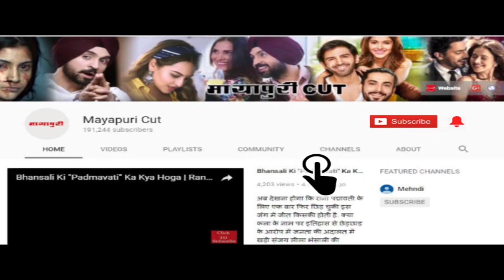"International Yoga Day" Par "Surveen Chawala" Ne Ki Mental Fitness Ki Batein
बॉलीवुड एक्ट्रेस सुरवीन चावला ने इंटरनेशनल योगा डे को कुछ इस अंदाज में सेलीब्रेट किया। सुरवीन का ऐसा मानना है कि वो पूरी तरह से योगा में एडिकटेड हो गई हैं।चलिए सुरवीन से योगा के बारे में जानते हैं.